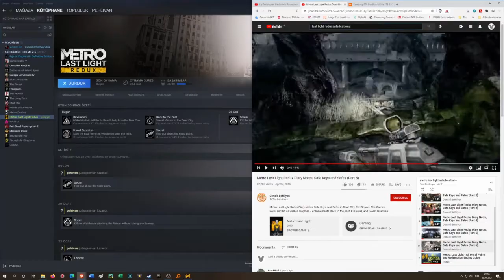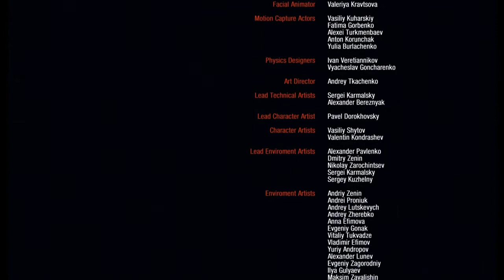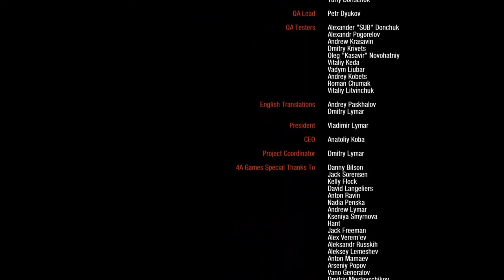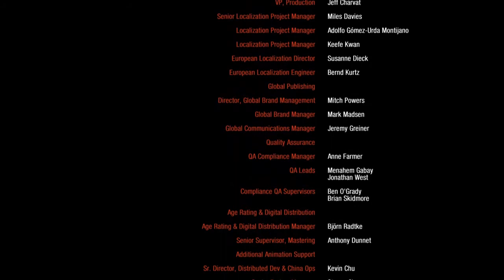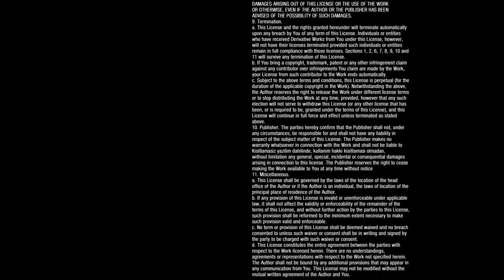METRO LAST LIGHT REDUX #30 "SON SAVAŞ"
ARKADAŞLAR BU SON VİDEO, FİNAL VİDEOSU.

2 ALTERNATİF FİNAL BULUNUYOR. OYUN OYNARKEN YAPTIĞINIZ TERCİHLER BU FİNALLERDEN BİRİSİNE GÖTÜRÜYOR SİZİ. OYUNDA CESETLERİ BULUNCA EKRAN PARLIYOR YA, İŞTE ORALARDA PUAN TOPLUYORSUNUZ. PAVEL'İ KURTARMAK PUAN VERİYOR, GEREKSİZ YERE ONLAR SALDIRMADAN CANAVARI ÖLDÜRMEMEK, OYUNDA KARŞILAŞTIĞINIZ KONUŞMALARI DİNLEMEK, İNSANLARI KURTARMAK SİZE PUAN VERİYOR VE 2. FİNALE ULAŞIYORSUNUZ.

YOK EĞER HIZLI OYNARSANIZ, ÖLDÜRMEYE AĞIRLIK VERİRSENİZ 1. FİNALE ULAŞIYORSUNUZ.

1. FİNAL: SPARTAN:
ARTYOM BOMBAYI VE D6'YI PATLATIYOR. HERKES ÖLÜYOR, FİNALDE ANNA KUCAĞINDA ARTYOM'DAN OLAN OĞLUNA OLANLARI ANLATIYOR KARA DERİLİLERİN YAŞADIĞINI SÖYLÜYOR. NASIL KURTULDULAR BİLEMİYORUZ.

2. FİNAL: AFFEDİLİŞ
ARTYOM BOMBAYI PATLATMADAN, KÜÇÜK KARA DERİLİ YARDIMA GELİYOR. BU VİDEODA OLDUĞU GİBİ.

OYUNUN BU FİNAL İLE (2. FİNAL İLE) BİTMESİ GEREKİYOR. NEDEN Mİ? ÇÜNKÜ ARTYOM YAŞAMALI VE METRO EXODUS'U OYNAYABİLELİM. :D